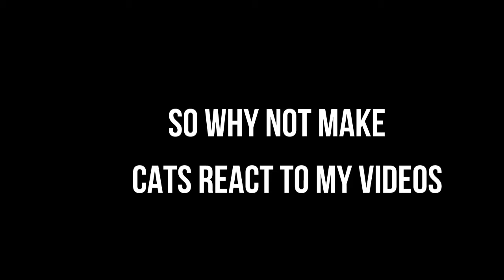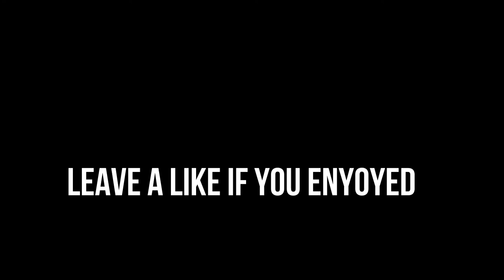Cats React To My Videos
I made this videos bcuz i recently hit 2 years i own my channel so i made special video